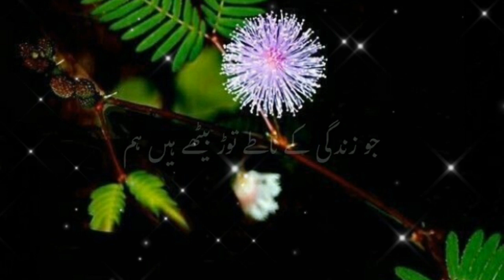Esy 2 Bhai Jin K Naik Aamal Allah Pak Rok Len Gy | Konsy Esy 2 Bhai Hen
news
muslim
quran
nouman ali khan
islamic lectures
muhammad
gaza
latest news
allah
israel news
israel
depression
hoblos
mohammad hoblos
bilal assad
eman
patience
marriage
divorce
islam
hellfire
god
jannah
sin
hamas
palestine
gaza strip
omar suleiman
ramadan
khalid yasin
muslim lecture
merciful servant
1 islam productions
ramadan videos
gaza hospital
dua
fasting
lectures islam
muslim videos
sadness
mufti menk
salah
makkah
israel gaza
islamic jihad
world news
breaking news
politics
gaza hospital attack
manan blackscreen
israel palestine war
wion
hamas attack
israel palestine
english news
hindustan
ht news
ht media
hindustan times
free speech
religion
gaza news
israel gaza war
israel hamas war update
viral
al jazeera
al jazeera english
lebanon
al jazeera live
live news
islamic background
idf
gaza hospital bombed
gaza hospitals
gaza hospital bombing
gaza hospital strike
israeli palestinian conflict
news today
bayan
blackscreen bayan
islamic status
status
blackscreen status
emotional bayan
emotional stories
islam quiz
islamic quiz
gaza bombing
islamic quiz in english
quran quiz
quran related quiz
ramadan quiz
top news
islamic vedio
iran
hezbollah
islamic resistance movement of hamas
dawah
al jazeera video
news headlines
gaza latest news
aljazeera latest
israel hamas live news
qatar
aljazeera live news
israel palestine war latest news
israel hamas war news
aljazeera live
israel palestine conflict news
gaza hospital situation
trump
iraq
us news
aljazeera english
saudi arabia
middle east
judaism
levant
israel palestine conflict live
turkiye
oman
kuwait
united arab emirates
uae
afghanistan
yemen
syria
egypt
jordan
libya
morocco
christianity
foreign policy
free thought
populism
anti-establishment
progressive
pakistan
iran israel
saudi arabia israel
prince mohammaed bin salman israel
israel update
gaza update
hamas attacked israel 2023
hamas attacked israel
israel hamas war 2023
mahmoud abbas
crown prince mohammed bin salman
bahrain
top stories
stories
story
algeria
sisi
nypost
ny post
new york post
formerspresidet
travelrestrictions
immigration
ban
travelban
muslims
muslimban
assad
donaldtrump
tunisia
usa
biden
us
gaza hospital attack news
turkey
gaza attacked by israel
israel palestine news live
jonathan conricus
gaza hospital deaths
gaza attack
israel vs hamas news
india today
islamicyoutube
islamic
hijab
prophetmuhammad
poland
indianex-muslim
ex-muslim
germany
cairo peace summit egypt
cairo peace summit 2023
tunisia abbas arrival
israel launches air strikes in gaza
gaza/israel - summit peace talks
ukraine
egypt: cairo: arab league summit opens
al sisi arab summit
palestinian authority
jordan summit arrivals
world leaders
qatar: islamic summit
ap archive
palestinians
qatar: summit of worlds islamic nations update
palestinian territories
hospital attacked
world war 2
gaza aftermath
holocaust
truce in gaza
israel gaza airstrike
israel gaza strikes
gaza airstrike live
israel gaza strip
gaza strip live
gaza strip aistrikes
hamas gaza
gaza live stream
israel hamas news
sky
sanjay dixit jaipur dialogues
gaza israel
sky news live
pankaj saxena
israel latest news
watch sky news live
sky news
opinion
msn
andrewbolt
history of gaza
history of islam in gaza
hisotry of islam israel
hamas islam
joe scarborough
willie geist
morning joe
mika brzezinski
msnbc
msnbc news
msnbc live
msnbc tv
current events
politics news
political news
elections
morning joe full
morning joe live
morning joe today
palestinian islamic jihad
jewish
history
torah
henry
abramson
hebrew
dw news
israel defense forces
idf gaza
israeli air strike on al-ahli al-arabi hospital
hospital
gaza hospital blast
al ahli hospital gaza
big news
trending news
viral videos
trending videos
al-ahli arab hospital
trending
gaza humanitarian crisis
et
et markets
economic times
economy news
business news
southern lebanon
northern israel
tyre
southern lebanon border towns
sebaafarms
naqurah
lebanon israel tensions
kfarchouba
kafr shuba
gaza war
israeli army
hezbollah israel clashes
gaza air strikes
bombing
airstrike
gaza hospital explosion
gaza siege
hospital bombed in gaza
gaza hospita